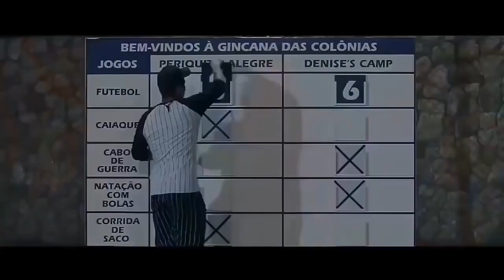MELHOR FILME DE COMÉDIA : OS PARÇAS 2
Um locutor de loja de varejo, dois trambiqueiros e um técnico de informática são obrigados a participar de um golpe: montar uma agência de casamentos para produzir a festa da filha do maior contrabandista da Rua 25 de Março, o temido Vacário.
Data de lançamento: 30 de novembro de 2017 (Brasil)
Diretor: Halder Gomes
Séries de filmes: Os Parças
Roteiro: Cláudio Torres Gonzaga